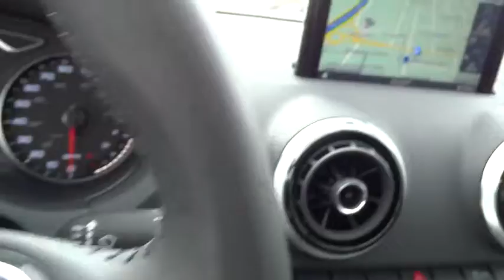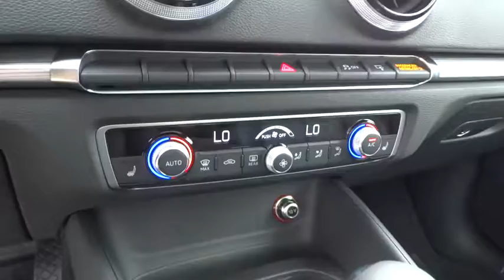2015 Audi A3 San Francisco, Bay Area, Peninsula, East Bay, South Bay, CA AU1679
2015 Audi A3
2015 Audi A3 2.0T Premium Plus - Stock#: AU1679 - VIN#: WAUEFGFF6F1137288